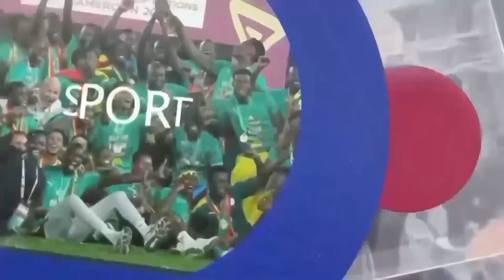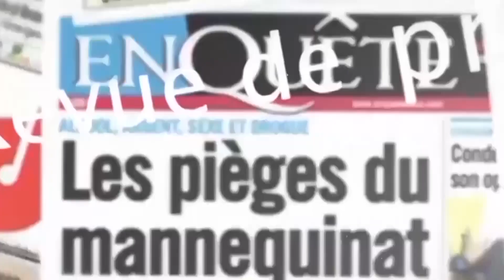Comment lutter contre l’Hépatite B et Prévenir le COVID 19 dans la Banlieue